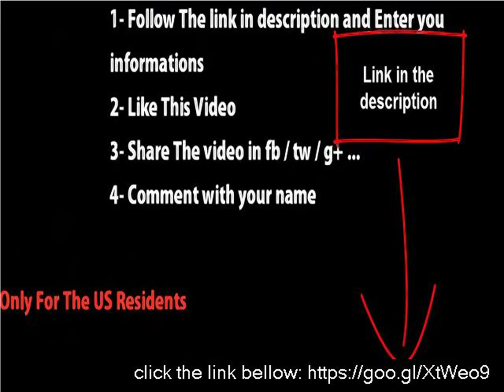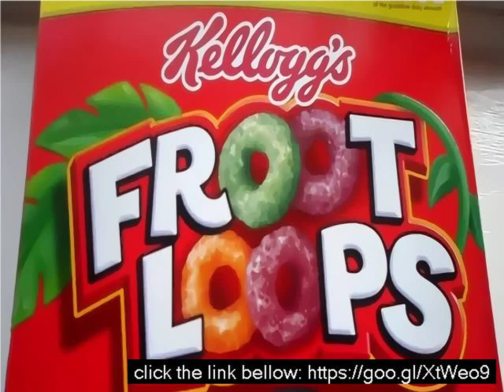Fruit loops serving size